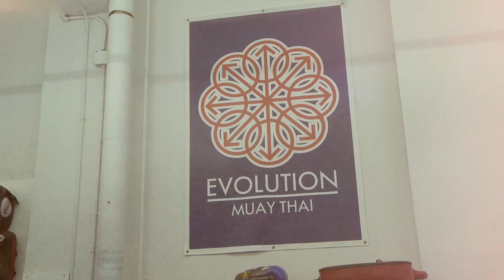GLORY 9 NYC - Open Training Session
The GLORY 9 fighters arrived in New York and headed to the open media training session.